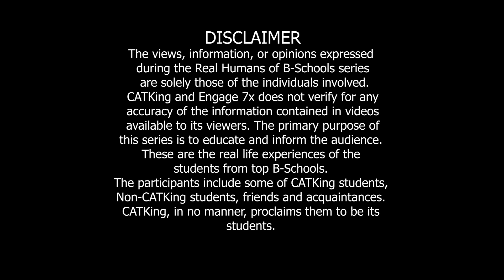IIM Indore-From Bio Technology to MBA ft. Krishna Prasad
He never aspired to do MBA or go to a bschool but here he is enjoying his life at IIM Indore

From being intimidated by the college, peers, seniors and placements to adjusting and getting comfortable and accepting IIM Indore lets listen to his journey of personal growth.

He also tells us about the beauty of the majestic castle on the hills and how a day looks like staying there.